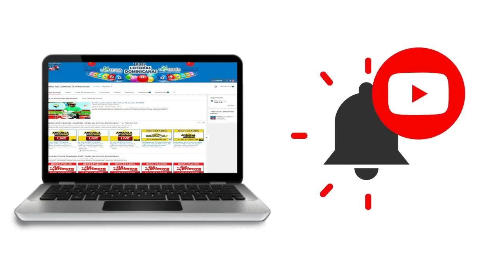Resultados de la loteria El Extra de hoy 29 de Agosto del 2020